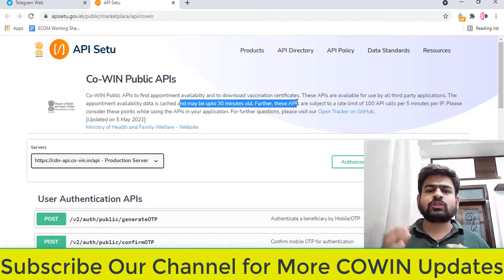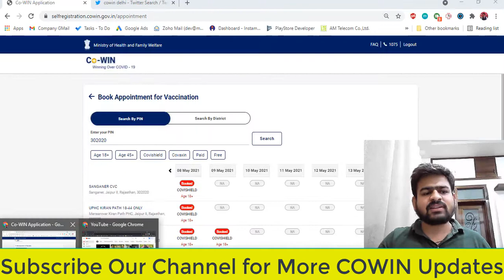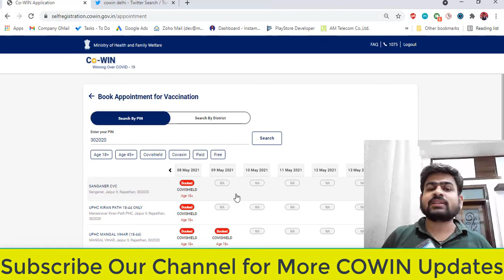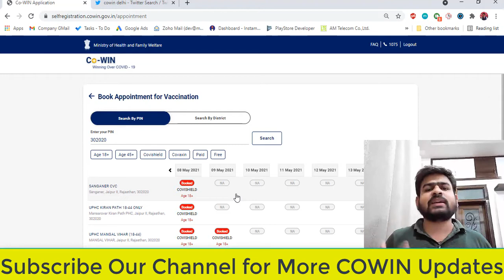Vaccine Slot Opening Time or Update Time for All India Center | Covid Vaccine Slot Booking Time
Checkout this Vide to know about Vaccine Slot Opening Time or Update Time for All India Center | Covid Vaccine Slot Booking Time